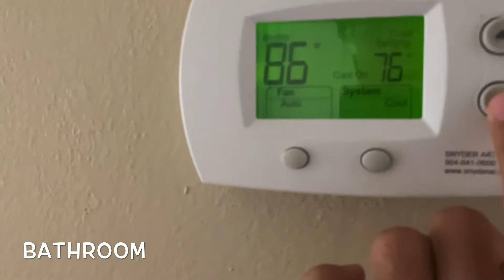House tour of Pa, Mang Pu and Nu, Ciin Neu!